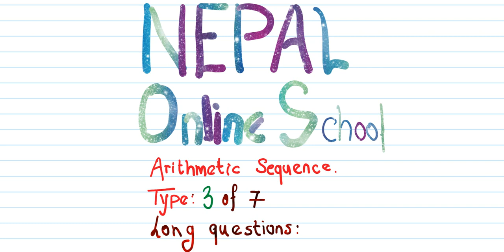Arithmetic sequence opt.Maths class 10 | long questions solution of arithmetic SEE 10 type 3 part 1